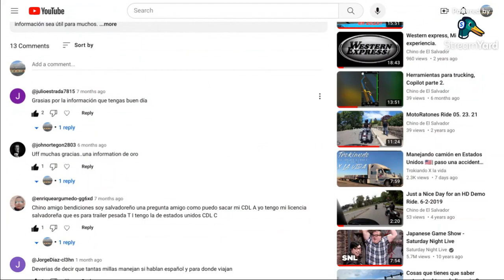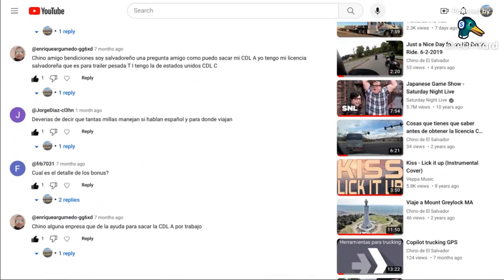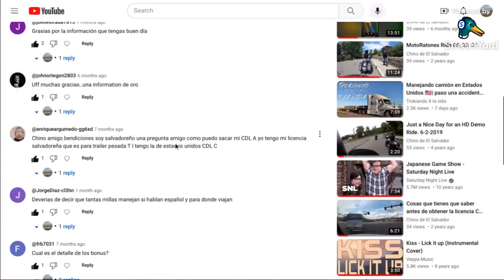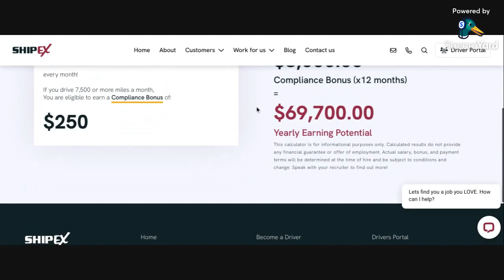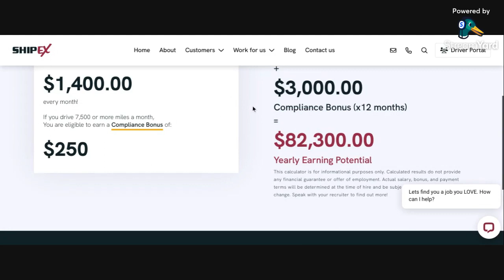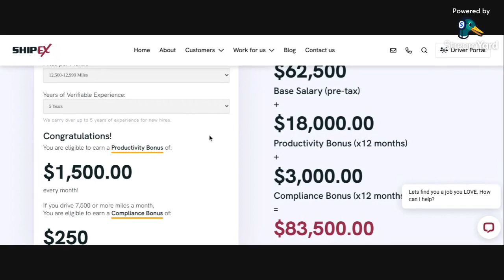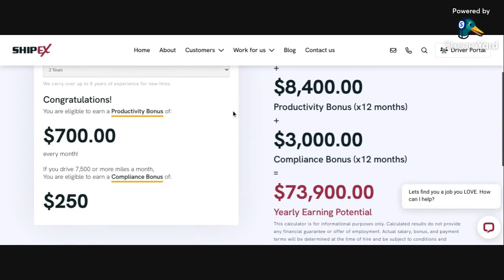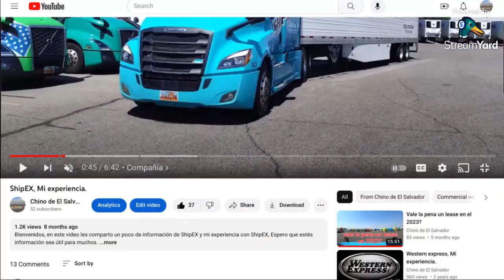ShipEx Parte 2